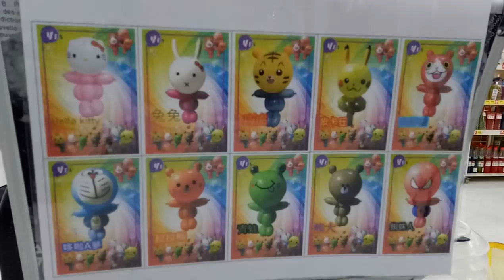kids playground|車子|巧虎|戰鬥陀螺|玩具|玩具車|健達出奇蛋|玩具车|游乐场|孩子們的遊樂場 1 Kids Playground.|otoro